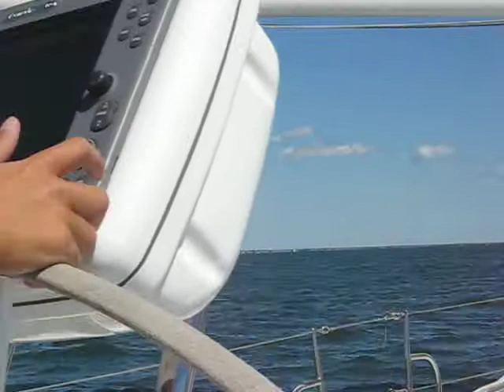jeanne richard sailing Wings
JEANNE AND RICHARD ON BOARD J46 'WINGS'  SAILING TO HYANNIS UNDER ASSYMETRICAL SPINNAKER